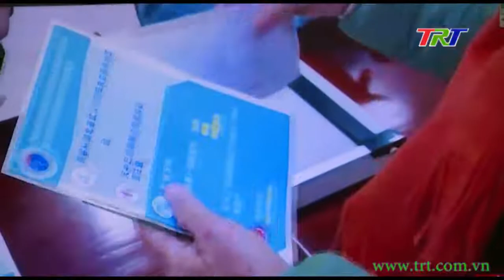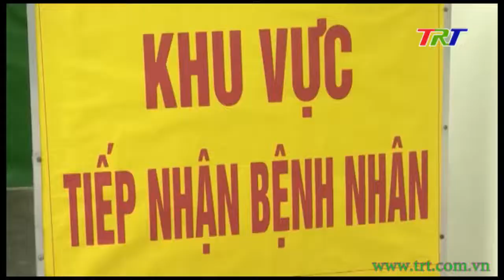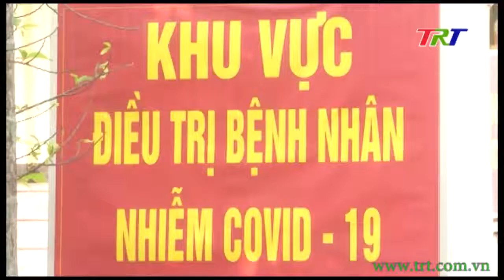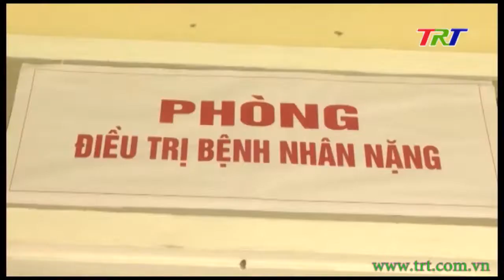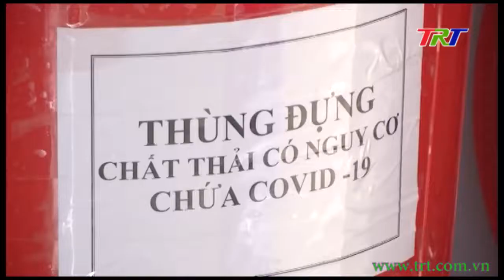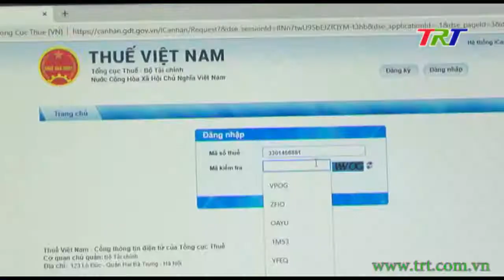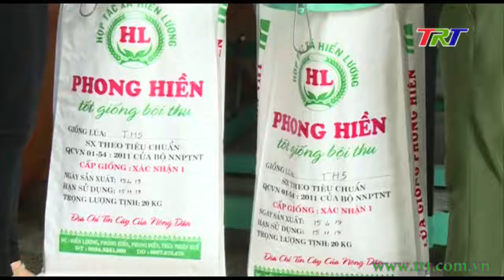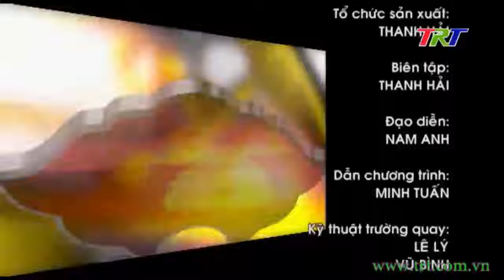Huế ngày mới - 05/03/2020 (Thứ Năm)